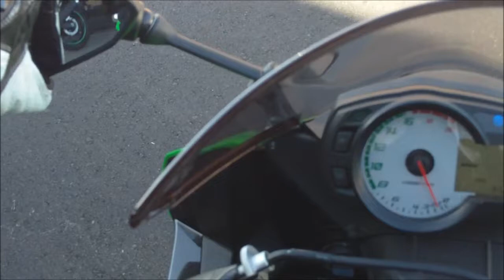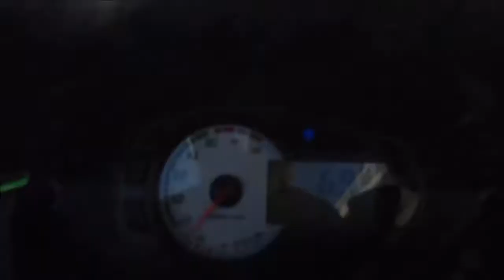First Ride/I'm Back! (again)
A true first-ride on my new 2012 zx-6r! So excited! Also talking about my absence...